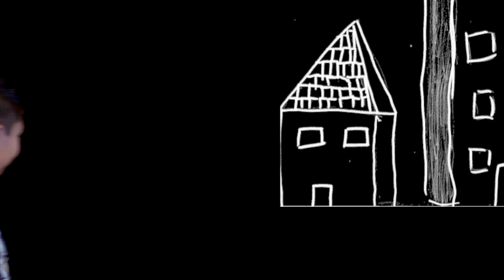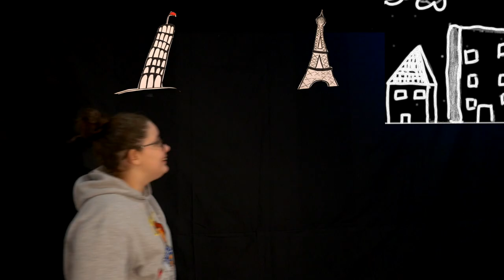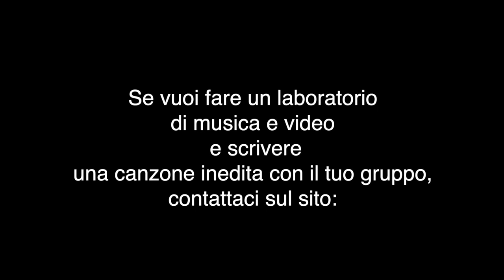OLTRE -Music&Video Labs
Il brano nato nei laboratori di musica e video  con il gruppo di ragazzi "Oltre" di Faenza (Ravenna).
Produzione musica e video: Marì.